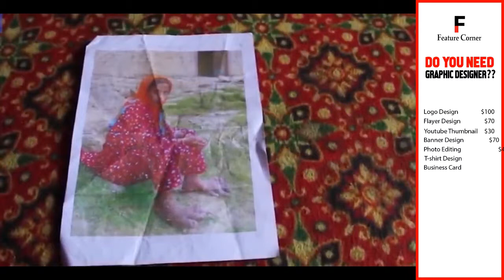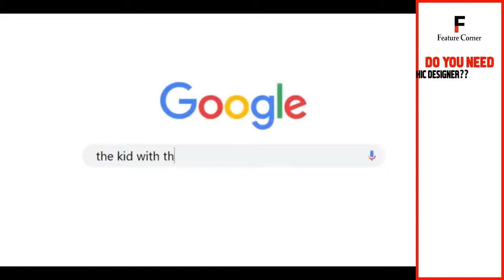Top 10 People With Biggest Body Parts In The World | People with Extra Body Parts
Do you Need Graphic Designer?